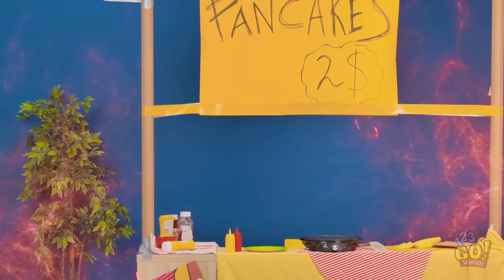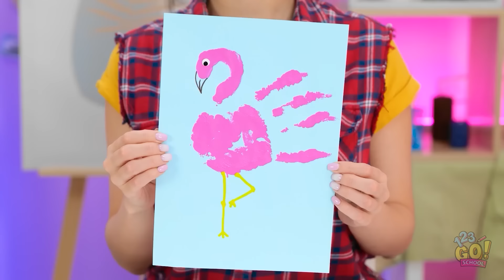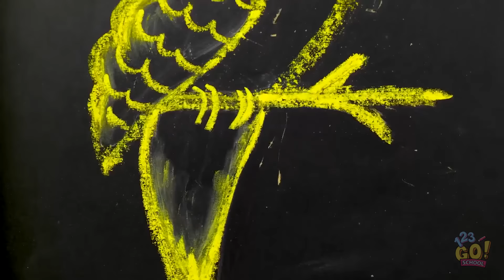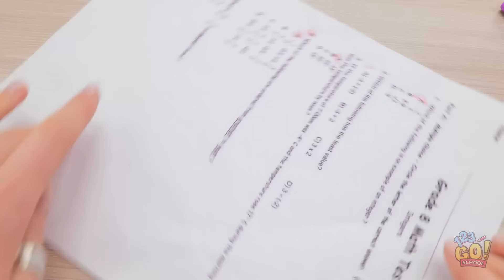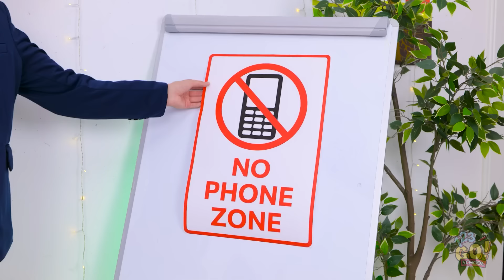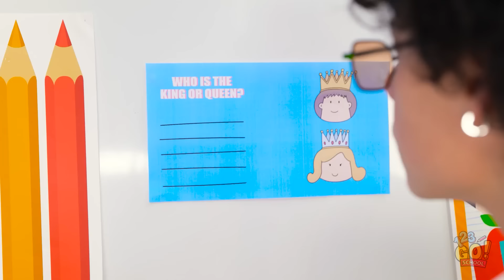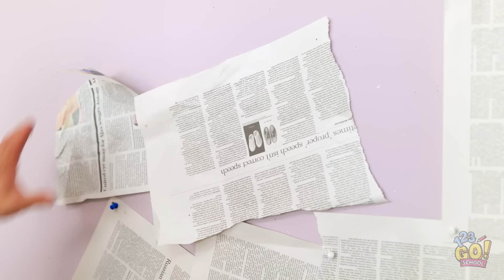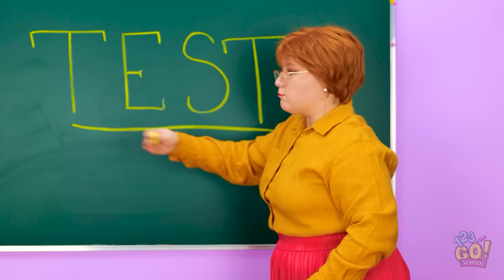BRILLIANT DIY CRAFTS 🚀 Cool & Easy Drawing Ideas! Rich vs. Broke Pancake Art Challenge by 123 GO!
Ready for some next-level DIY fun? 🚀 Dive into these  DIY crafts and drawing ideas that anyone can try 🥞🎨

Don’t miss out—hit play and join the 123 GO! SCHOOL channel for creative challenges, awesome DIYs, and tons of laughs! 🎉